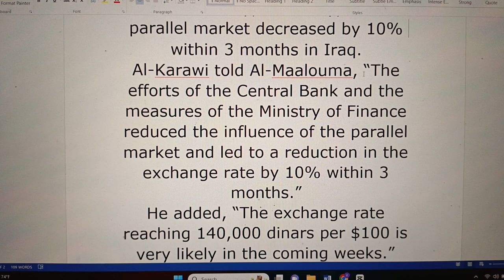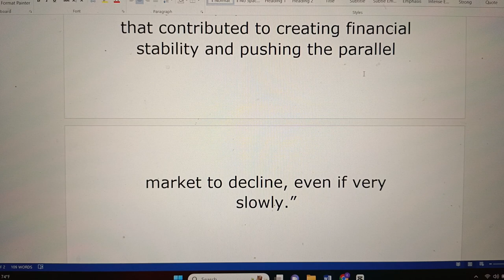Good News US Dollar Reach 140 Iraqi Dinar / Iraqi dinar news today 2024